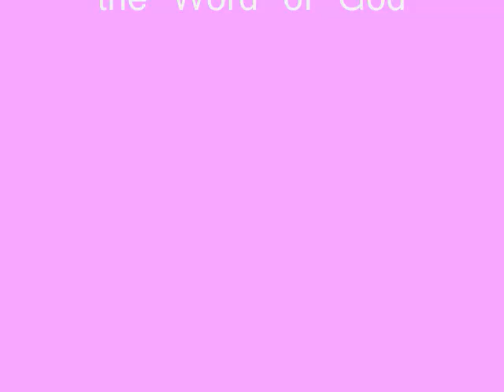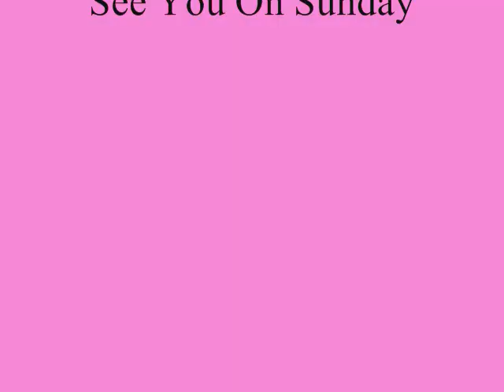Southminster Easter Program.wmv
Southminster Presbyterian Church is an inclusive community of faith that welcomes all.  This video is the latest in a series featuring highlights from the life of the church and special programs.  Share with us the miracle of the resurrection of our Lord Jesus Christ on this 2010 Easter Sunday.